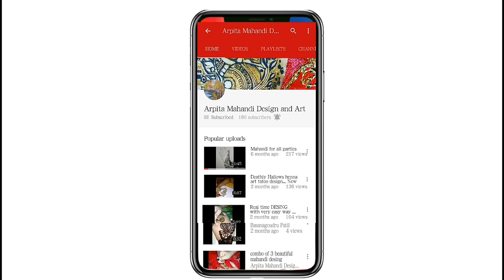Diwali special design mehndi design modern art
hello friends this is my new video on Diwali this is a reason I have creating something new which is I am sharing with you so this video on their style mehndi designs and the are this is completely modern mehndi art and if you like this video then don't forget to like share and comment and most important thing is if you knew on my channel link don't forget to subscribe it and hit the bell icon for all latest videos and update so thanks for watching thanks to being with me stay blessed and stay with me Keep watching my videos and thank you so much for being